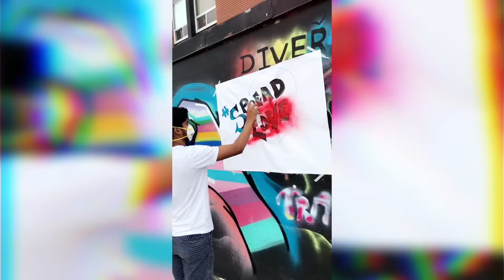Snapchat Memories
204 Rise talks about how Snapchat memories are reminding them of the times before the pandemic, Netflix shows to watch, and reason for not being in the studio.

Connect with 204 Rise

Connect with the 204 Rise Team

Want to be featured in a future podcast with 204 Rise? Click the following link and submit the application.